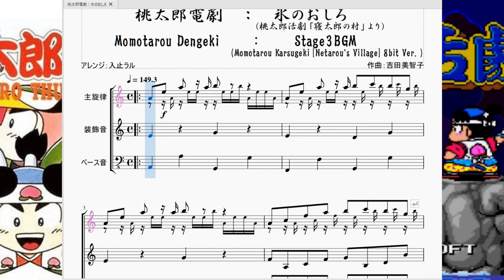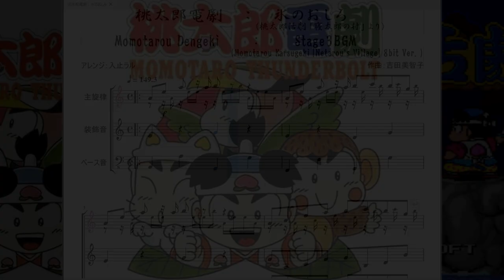桃太郎電劇：氷のおしろ Momotaro Dengeki：Stage3 BGM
今回は「桃太郎電劇」にて、ステージ3「氷のおしろ」にて流れる曲を再現させて頂きました。

　この曲は元となった「桃太郎活劇」では「寝太郎の村」というステージで流れていました。
　全面氷のステージなので地面は滅茶苦茶滑るし、上からツララが降ってくるわで一気に難しくなる面です。ここで私は一度挫折しました(2回目)

　曲の方はというと、びっっっくりするくらいカッコいい曲でビビります。
まず出だし！主旋律とかすかに聞こえる対旋律が凄まじくいい味を出してます。私の好きな感じです。
　次にAメロですが、疾走感のある曲なのに実は16分音符の数は多くありません。主旋律のベース音のハモりが耳に心地よすぎてついつい聞いてしまいます。
　そのままBメロに進みますがここで少し長調に寄ります。プレイした時は全然気づきませんでしたが、ここで長調寄りにした後徐々に短調に揺り戻していきます。そして短調に振り切った所で曲が最初の出だしに戻るナイスな構成になっています。
　つまり出だしのカッコいい部分がそのままサビ部分になるという訳ですね。この構成でテンション上がらない訳ねぇよ！

　正直桃太郎電劇シリーズで1,2を争う程好きな曲ですが、どうやらこのゲームをプレイした他の方達も同じようで、この曲だけやたら有名だったりします。